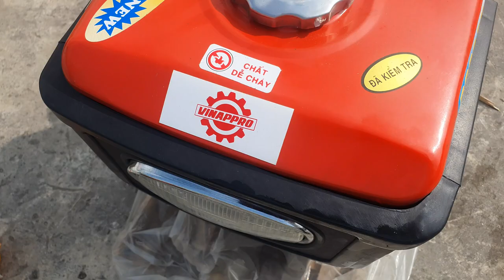máy dầu DS60_ Vikyno-VINAPPRO_ 6.HP gió 0886356707